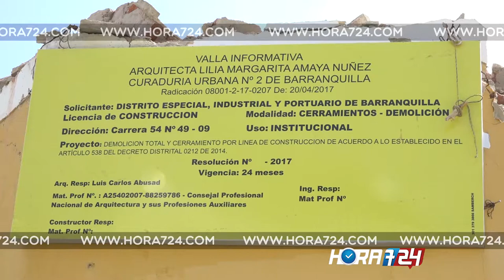Protestas en Barrio Abajo por demolición del colegio Esther Peláez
Indignados se encuentran los residentes de Barrio Abajo por la demolición de la Institución Educativa Esther Peláez, la cual ofrecía clases a 280 niños, niñas y jóvenes del sector.